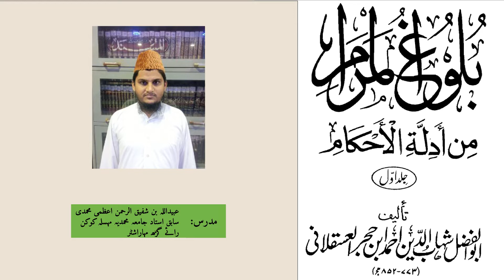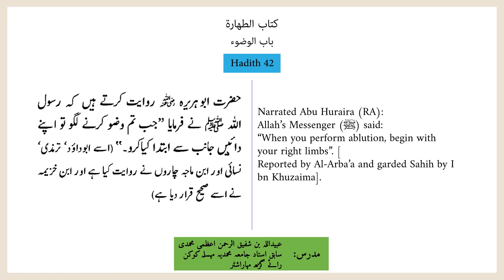حدیث نمبر 42 | Hadith 42 (Bulugh ul Maram بلوغ المرام)